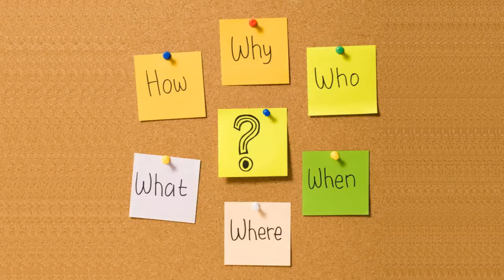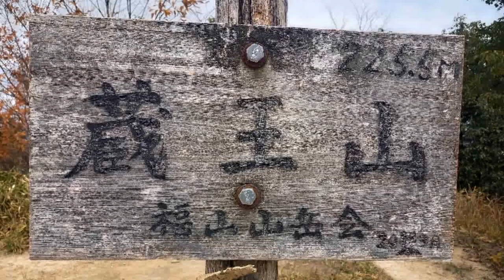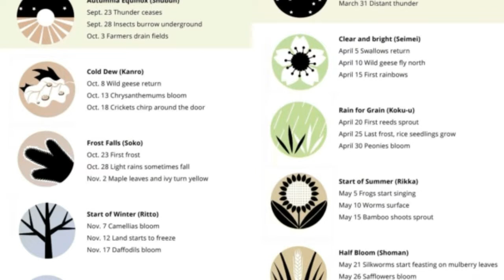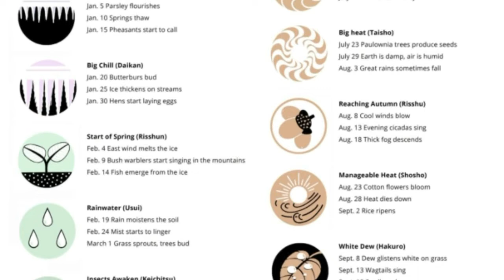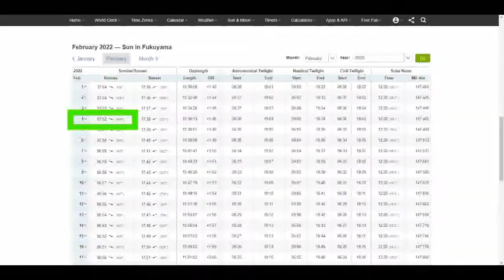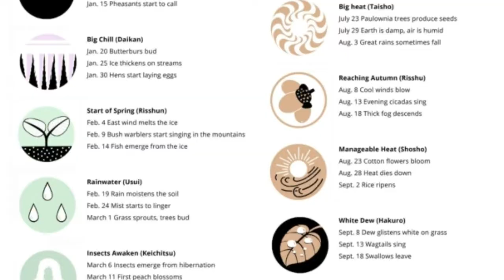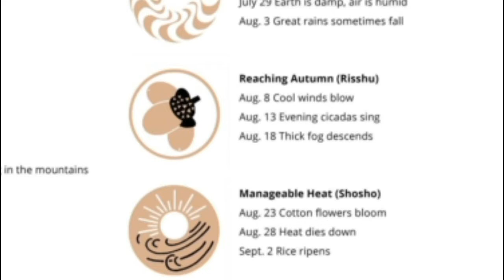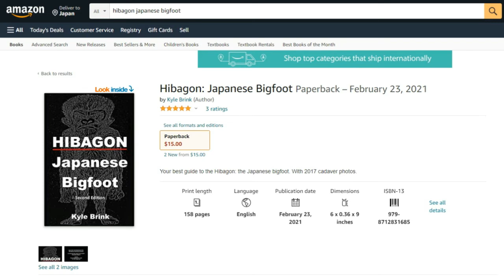Japan's 72 Micro Seasons and Possible Application with Megaliths. Hibagon: Japanese Bigfoot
Micro seasons and megaliths. Title says it all!